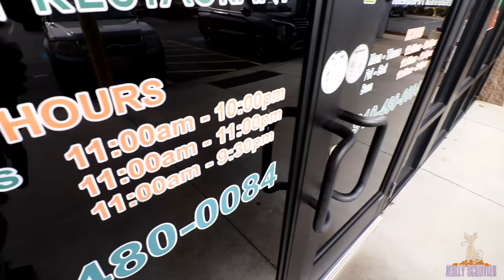I FAILED! BURRITO CHALLENGE WAS IMPOSSIBLE! MOLLY SCHUYLER EATS ~ DAN KENNEDY EATS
I failed!! There was shrimp in the burrito! Unfortunately I can’t do shrimp for allergy reasons. I actually got sick after the burrito as well. Wish they would have told me 😂😂
But damn it tasted good ♥️

mollyschuylereats

molly schuyler

music creds

epidemic sounds